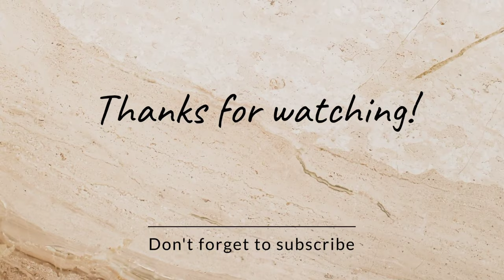bad shoes, should be a pretty fun night, discharging 40ft containers from off deck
unloading 40ft containers from off deck